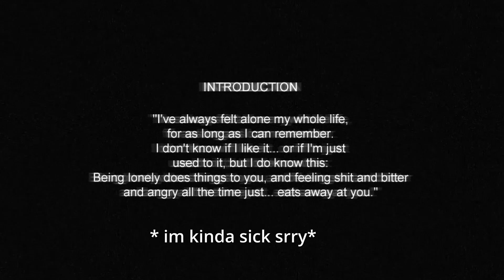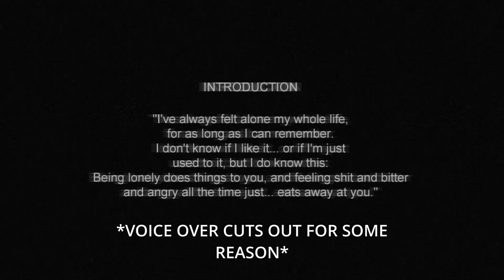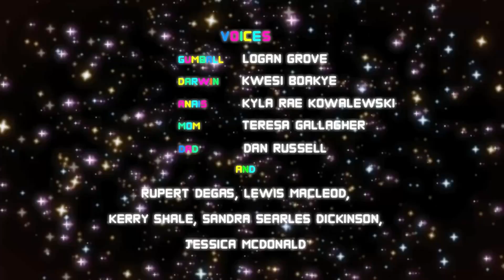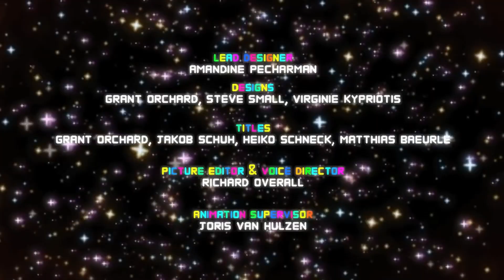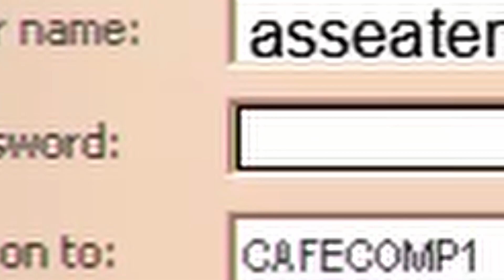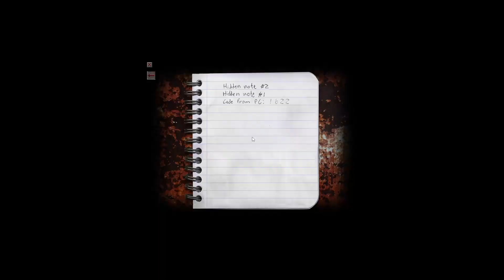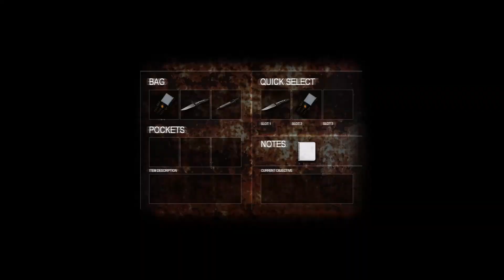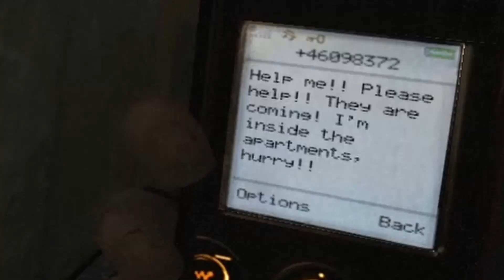1 Creature plays as a Depressed Swedish Man in Ohio | Cry Of Fear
We boutta fold some crackheads with hammers here in Ohio...

GET THE GAME (ITS FREE!)